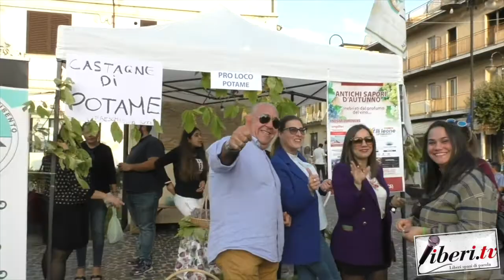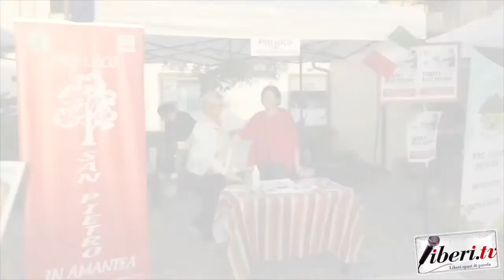Antonello Grosso La Valle - La Pro Loco: sviluppo locale e ruolo nel Terzo Settore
Antonello Grosso La Valle, Presidente UNPLI Cosenza - Convegno "La Pro Loco come pilastro per lo sviluppo locale e la posizione strategica nella configurazione del Terzo Settore" - 16 ottobre 2022  -  Campora San Giovanni (Cs) - A cura di Antonio Abbruzzese